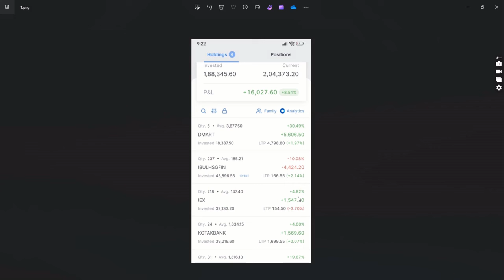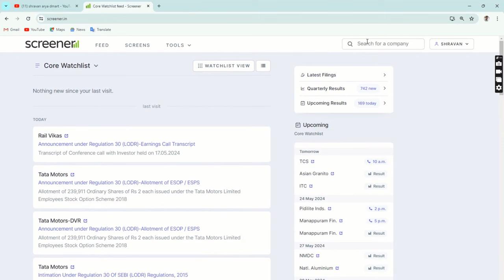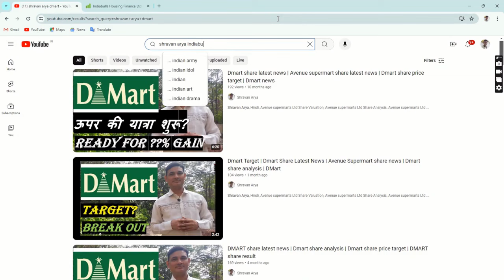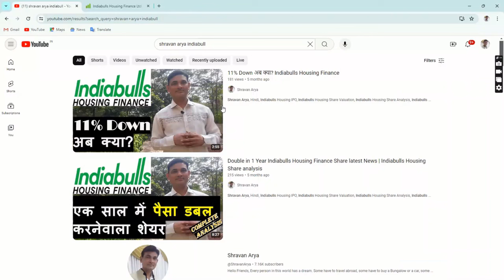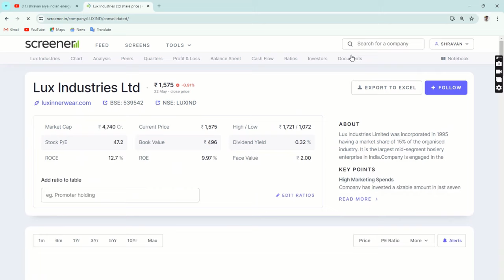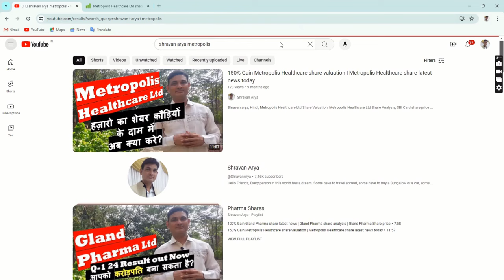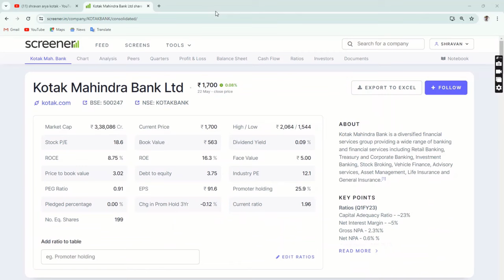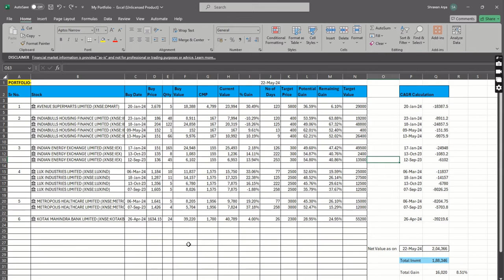MEC-4 How to double your money | List of shares for trading | How to Create Best Stocks Portfolio?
List of shares for trading pdf,

List of shares for trading in india,

List of shares for trading nse,

All share list with price,

Top 50 trading companies in India,

A to Z stock list,

A to Z stock list with price,

Trading company list in India,

BEST Stocks For Trading with High Momentum | Momentum Trading & Swing Trading Stocks,
How to Select Best Shares for Investment? | How to Create Best Stocks Portfolio? | Share Market,
How to pick stocks under 1 min?,
6 Stocks to Bulk Buy or SIP | Akshat Shrivastava,